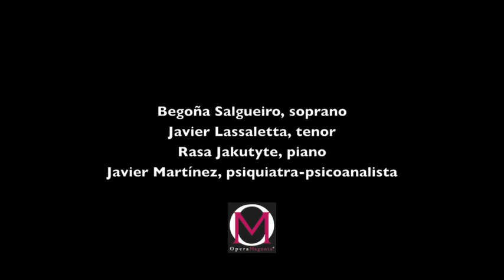Dos sopranos en un divan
Opera Magenta interpreta "Dos sopranos en un diván"

Begoña Salgueiro, soprano
Javier Lassaletta, tenor
Javier Martínez, actor
Rasa Jakutyte, piano